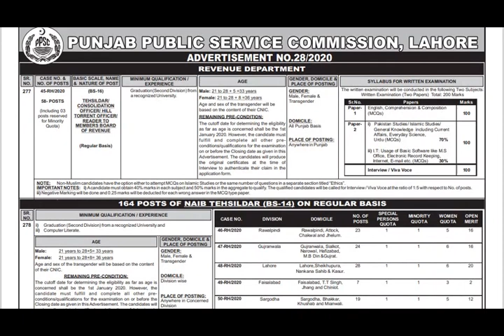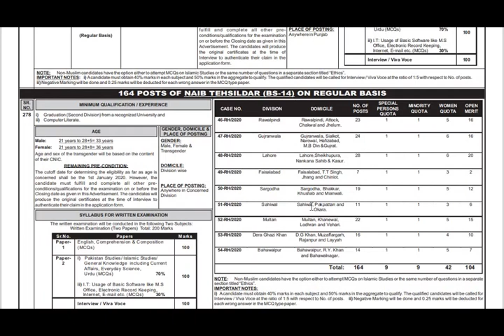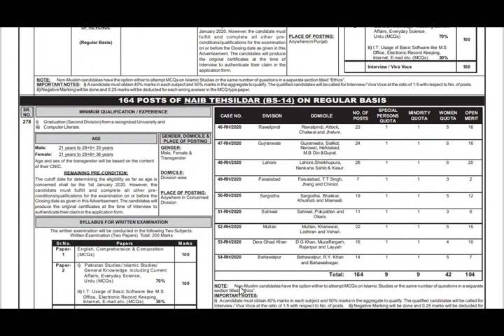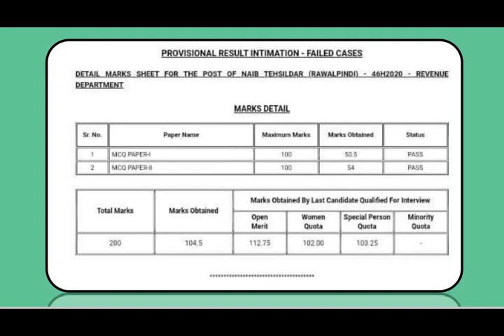Naib Tehsildar Final Merit | Rawalpindi Division DMCs Uploaded | Naib Tehsildar Expected Merit 2022